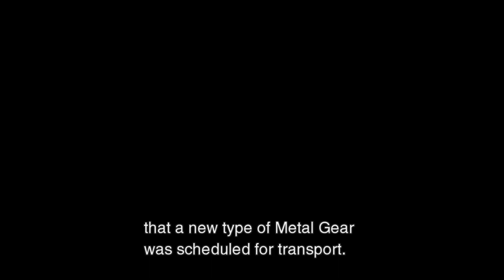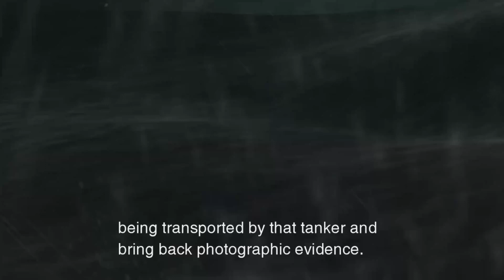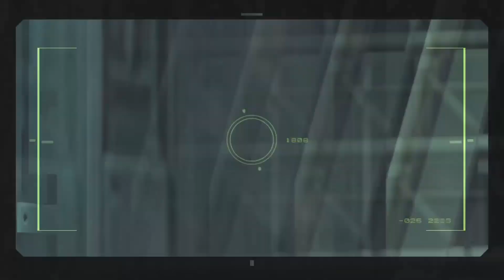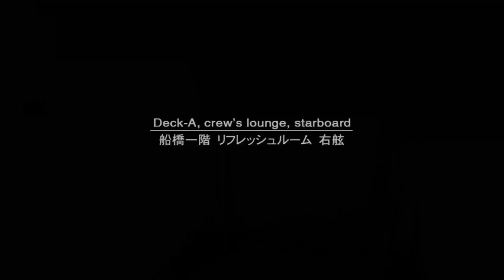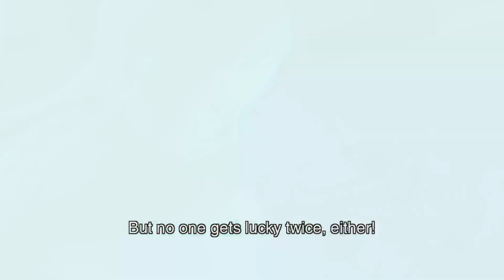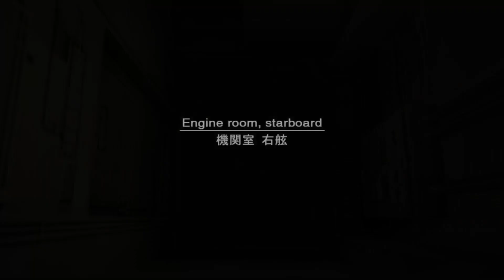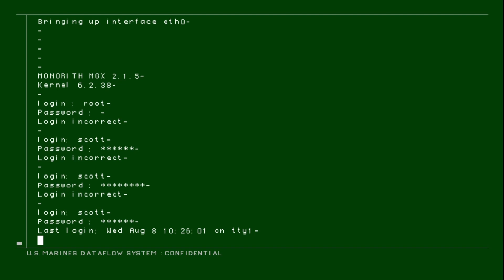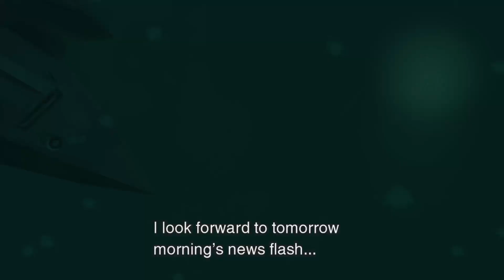Metal Gear Solid 2: Sons Of Liberty Gameplay |PS5